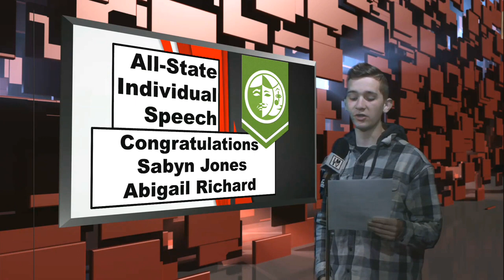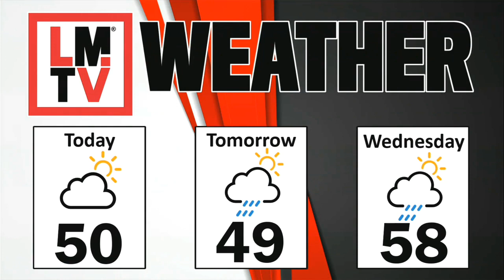LMTV HS 3-20-23